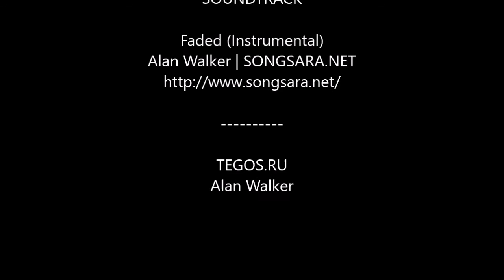Test Drone movie with tracks